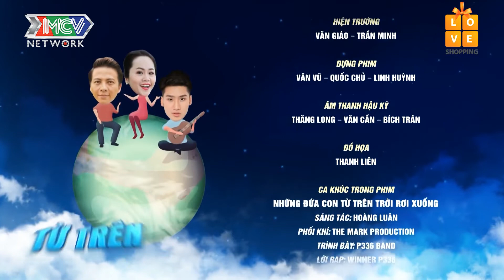NAM THƯ CÃI NHAU cực gắt với MINH ĐỨC vì GIẢI OSCAR và MÂM XÔI VÀNG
NAM THƯ CÃI NHAU cực gắt với MINH ĐỨC vì lý do này.

📺 GIỚI THIỆU SITCOM:
Mỗi gia đình đều có một cách dạy dỗ và định hướng con cái khác nhau, nhưng quan trọng không phải là cố ép chúng trở thành thiên tài mà phải dạy con trẻ cách sống tự lập, tử tế, nhân hậu, có ước mơ và biết bảo vệ ước mơ. Bộ phim “NHỮNG ĐỨA CON TỪ TRÊN TRỜI RƠI XUỐNG – PHẦN 2” do nghệ sĩ Quốc Thuận đạo diễn sẽ khắc họa rõ rệt hơn thông điệp trên thông qua tài năng diễn xuất của các diễn viên: Tiến Luật, Lê Lộc, Nam Thư, Thanh Bình, Việt Thi P336, Hana P336…

🚩 Theo dõi các thông tin về Sitcom NHỮNG ĐỨA CON TỪ TRÊN TRỜI RƠI XUỐNG – PHẦN 2:
► Web drama YÊU NHẦM CON GÁI ÔNG TRÙM – SERIES 1 (FULL)
► Web drama YÊU NHẦM CON GÁI ÔNG TRÙM – SERIES 2 (FULL)